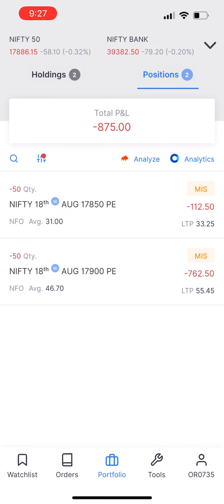7.7k Profit in Bank Nifty Options | Live Intraday Trading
Bank Nifty Live Options Trading 17 August
1. stock market
2. live trading
3. nifty prediction
4. day trading
5. scalping trading strategy
6. nifty prediction for tomorrow
7. option trading
8. swing trading
9. stock market live
10.technical analysis
11. share market
12. options trading for beginners
13. intraday trading
14. price action trading strategies
15. live trading today